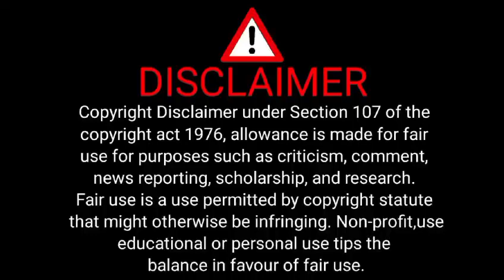Biography of Tripti dimri | animal movie actress tripti dimri is a crush for everyone